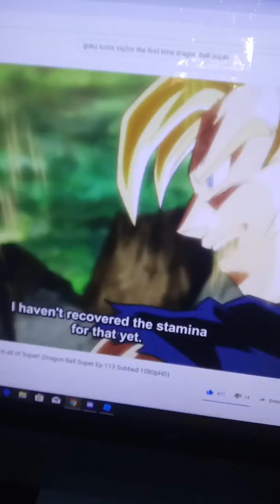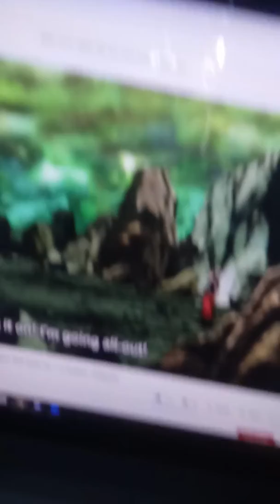Goku vs cauilfla (AMV)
this is my first ever amv